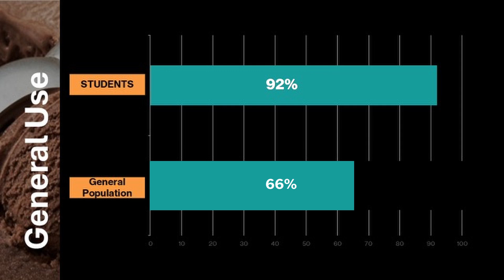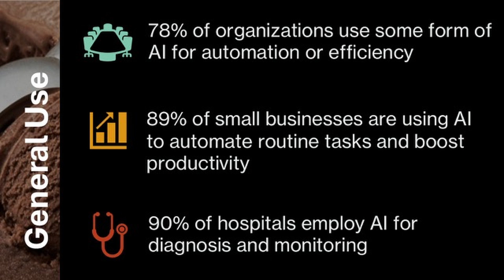Who’s Using AI the Most? Surprising Stats for 2025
AI use is exploding across every sector—from classrooms to hospitals. Jenny shares surprising statistics about how students are adopting AI at far higher rates than the general population and how industries nationwide are integrating it for efficiency, automation, and innovation. The numbers might surprise you—and challenge how we think about AI in education and beyond.
From the Teacher Edition Podcast - Episode 150

Now, more than ever, children need a learning experience that enables them to think critically, advances them academically, and encourages them to live biblically. BJU Press serves Christian educators with academically rigorous resources written from a biblical worldview to prepare the next generation to be salt and light in society. We are committed to doing everything we can so Christian education can do everything it must.